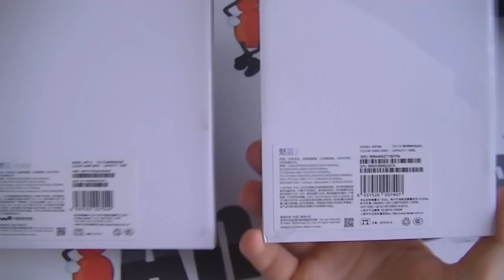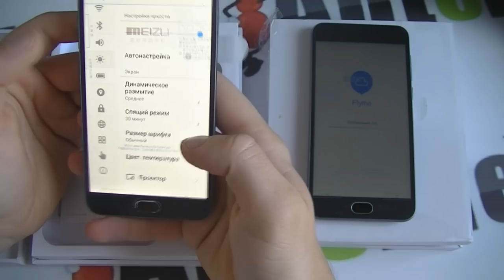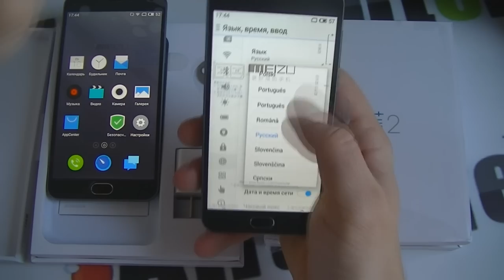Meizu M2 note и Meizu M2 mini: обзор International русской прошивки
Всех приветствуем на нашем канале. В данном ролике мы просто показали вам прошивку, с которой вы будете получать смартфон в том случае, если купите его в Antelife.com.ua. Прошивка полностью с русским и украинским языком, play market из коробки. Все отлично работает у многих людей, наших клиентов и у нас лично.